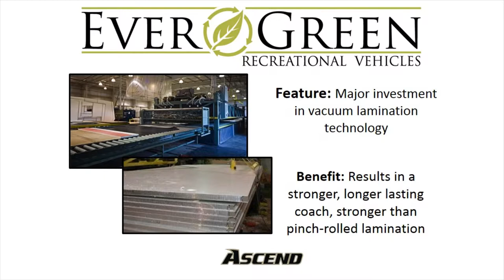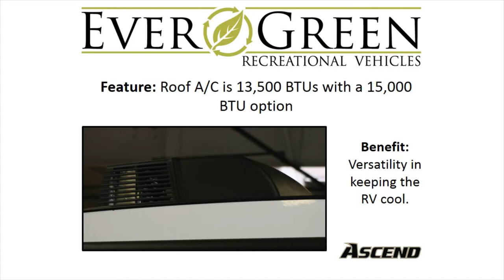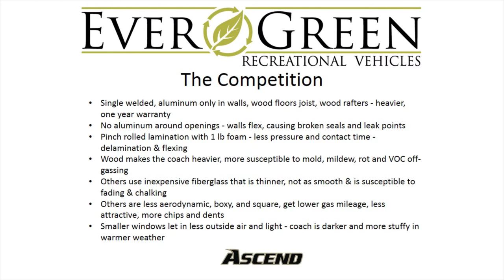EverGreen RV Ascend Features and Benefits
The Ascend by EverGreen RV is a quality-built, lightweight travel
trailer that can be towed by most properly-equipped minivans and small
SUVs. See what makes the Ascend stand apart from the competition in
this short presentation, and call TerryTown RV Superstore for the